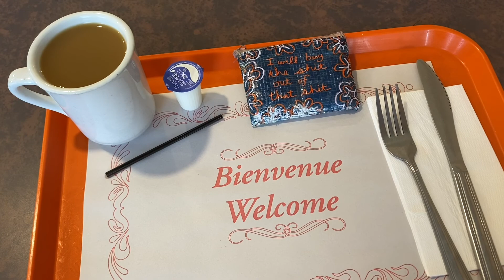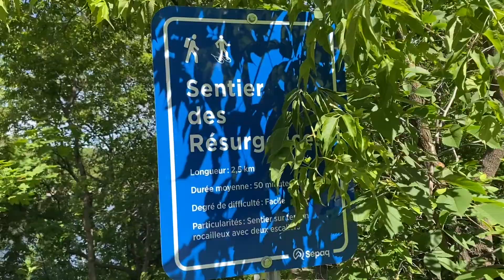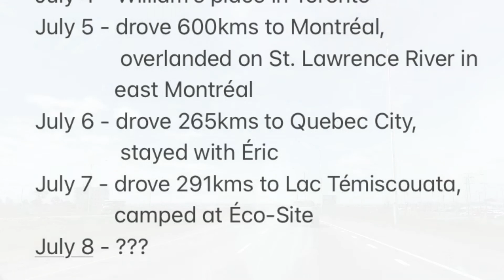72) Les Chutes Montmorency (Living in my Smartcar)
Wednesday, July 7th, 2021. Les Chuyes Montmorency, Québec.

camping, stealthcamping, boondocking, overlanding, provincialparks, nationalparks, hiking, solofemaleadventures, cycling, bikepacking, backpacking, womaninthewoods, waterfalls, ukulele, singing, crownlandcamping